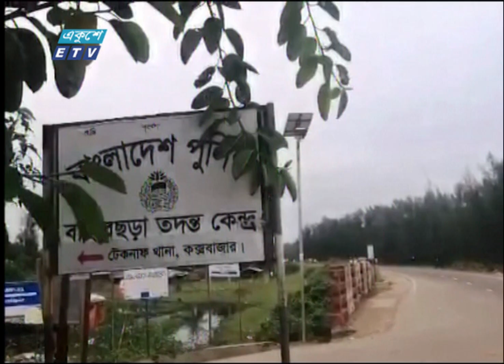সিনহা হত্যা মামলার রায় আজ | Sinha Murder Case | ETV News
প্রতিবেদক: প্রণব চক্রবর্তী।

২০০০ সালের ১৪ই এপ্রিল এটি সম্প্রচার কার্যক্রম শুরু করে। টিভি চ্যানেলটির খবরে নতুনত্ব ও অভিনবত্ব থাকার কারণে দর্শকদের কাছে বিপুল জনপ্রিয়তা লাভ করে। দেশ বিদেশের সর্বশেষ খবর, নাটক, সিনেমা, ডকুমেন্টারিসহ নানা খবর ও বিনোদনমূলক অনুষ্ঠান প্রচারিত হয় একুশে টেলিভিশনে।